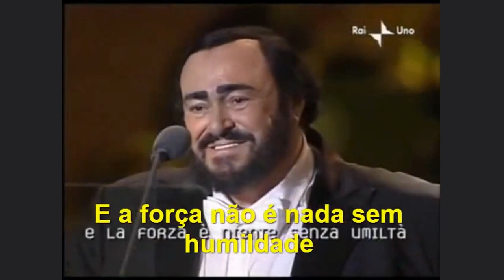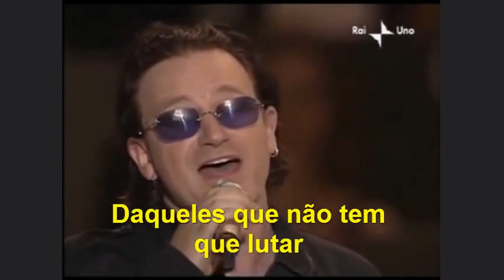U2 & Pavarotti "Ave Maria" leg PT BR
Thanks You Very Much
Muito Obrigado
Namaste
Grazie 🙏

O vocalista do U2, mudou a letra da música Ave Maria, para mandar um recado para o mundo, Ficou de arrepiar, e repare no seu respeito, tirou o chapéu para cantar. Simplesmente sensacional!!
O U2 é maravilhoso como banda de rock, os caras são totalmente responsa mesmo, Irlandeses que gostam de cerveja e são muito "espiritualizados" ou "espirituais", cada um deles.
Somos todos no fundo uma "só" família Cósmica, qualquer reino, todos os reinos, qualquer ser, todos os seres, unicelulares, universos, galáxias, constelações
O que é a Vida seja orgânico ou não é tudo o infinito em si..
Não cada um de nós como entidade digo um só que é o todo e está em tudo
Como os Índios dizem o "Espírito de tudo"